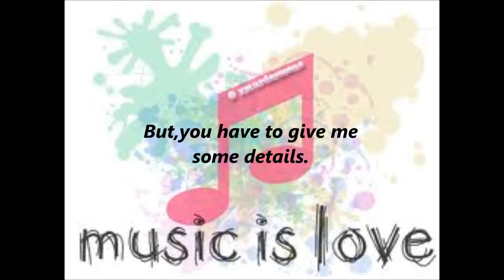Hey!Good News.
Hey,I'm uploading this in my free period.First watch the video,then read the description.

I need like 5 characters.

~Beck's girlfriend.
~Debby's bestfriend
~Robbie's girlfriend (only for little time)
~Andre's sister
~Debby and Tori's home town friend

Okay.But,first you have to comment,what type you want.Like Robbie's sister could be modest or jealous.